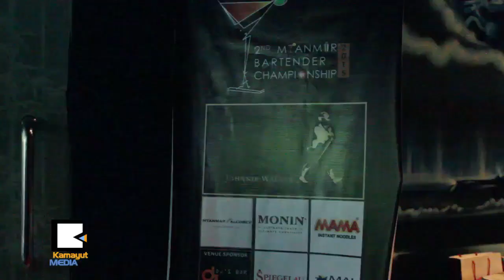Bartender ခ်န္ပီယံၿပိဳင္ပြဲ စတင္ပါၿပီ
အစားအစာနဲ႔အေဖ်ာ္ယမကာက႑မွာ ကၽြမ္းက်င္တဲ့လူငယ္ Bartender ခ်န္ပီယံေတြ ေပၚထြက္လာေစဖို႔ ရည္ရြယ္ခ်က္နဲ႔ Myanmar Bartender Championship ကို ဇူလိုင္ ၂၈ကစၿပီး အင္းလ်ားလိတ္ဟိုတယ္ဝင္းထဲက DJ Bar မွာ ၃ရက္ၾကာက်င္းပေနပါတယ္။